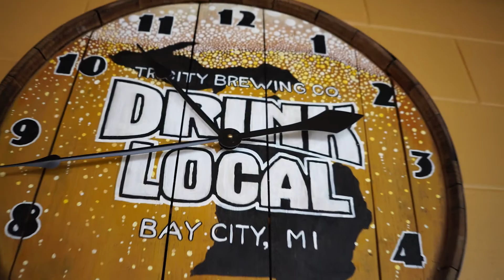Bay Future, Inc. Meet Beth Roszatycki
Learn more about Beth Roszatycki , Bay Future, Inc. Board of Director and Regional Director for the Northeast and Great Lakes Bay Region Michigan Small Business Development Center